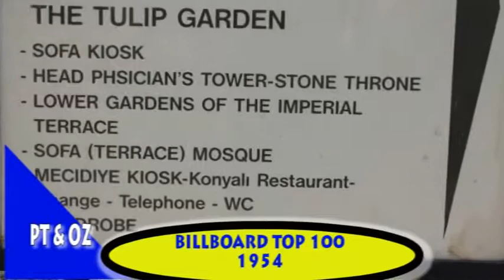ROSEMARY CLOONIE THIS OLD HOUSE WITH PT N OZ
THIS OLD HOUSE WITH PT N OZ